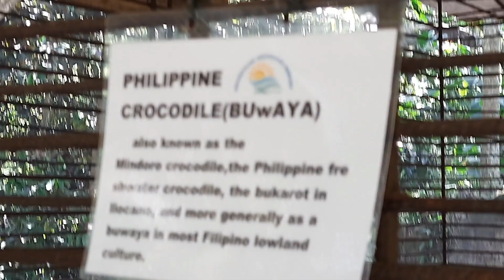Generalao Mountain Resort: tara pabugnaw ta bai...